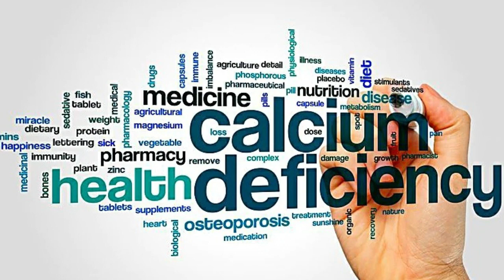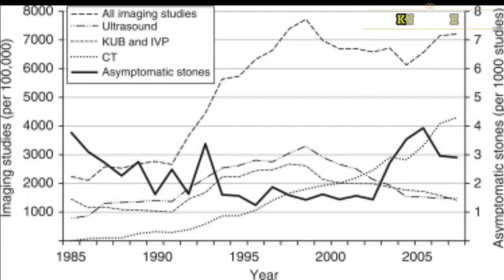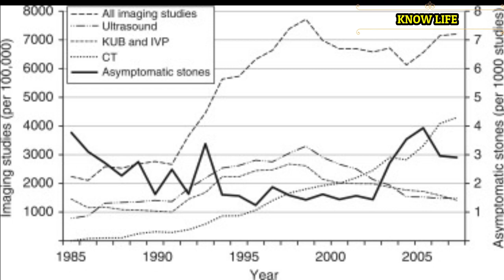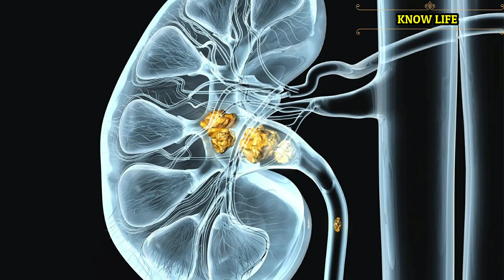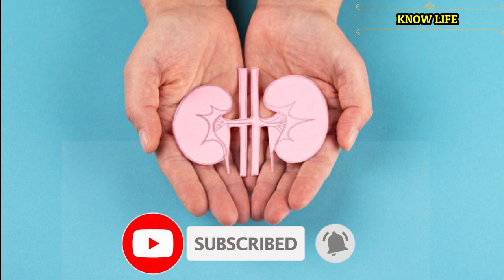Kidney Stone | Kidney Kal | Siruneeraga Karkal | Tamil | Know Life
Kidney Stone | Calculi Stone | Know Life
Kidney Stone Pain Remedies